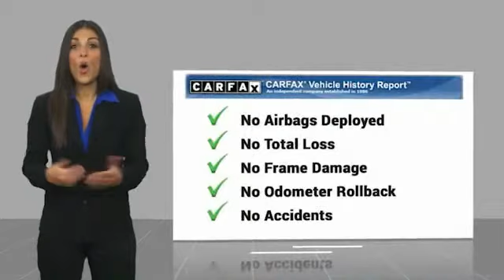2019 Toyota Camry Hendersonville NC 22T0873A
2019 Toyota Camry SE

1409 Spartanburg Hwy.

Want to save some money? Get the NEW look, for the used price on this one owner vehicle.